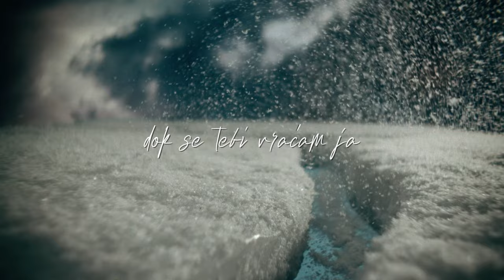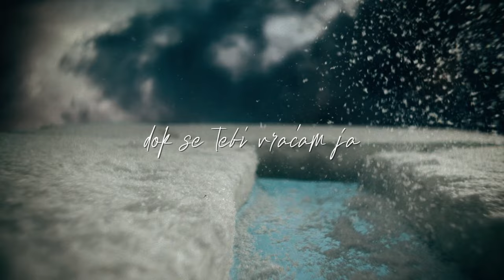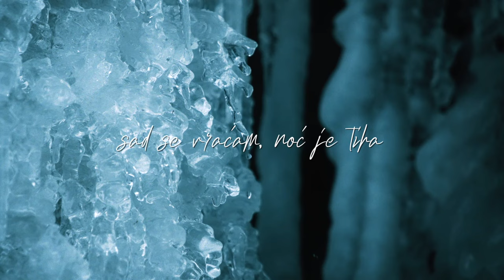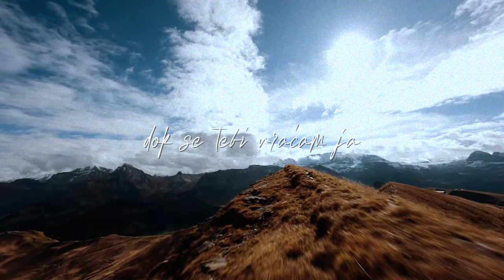Krunoslav Kićo Slabinac - Preko mora i planina (Official lyric video)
Krunoslav Kićo Slabinac - Preko mora i planina

Tekst: Đorđe Novković
Aranžman: Mato Došen
Videoprodukcija: CroRec Video